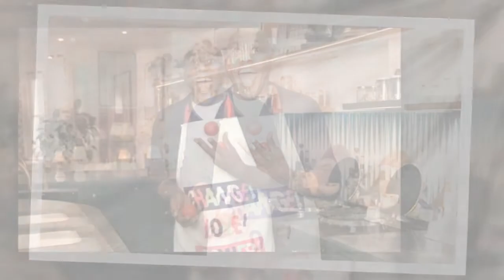TV Ainsley’s racism battle 'we don't want a black chef'